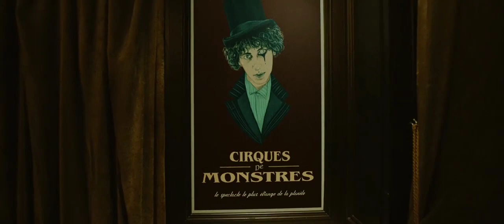Sub Urban, Bella Poarch - Cirque/inferno Double Feature